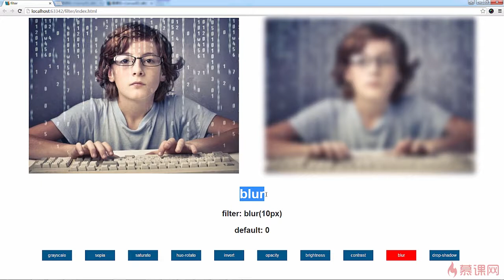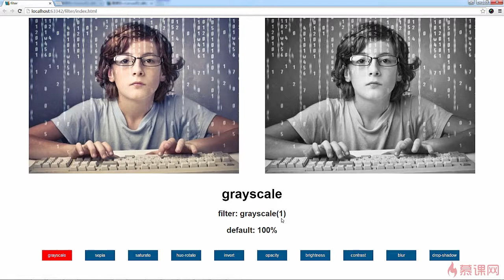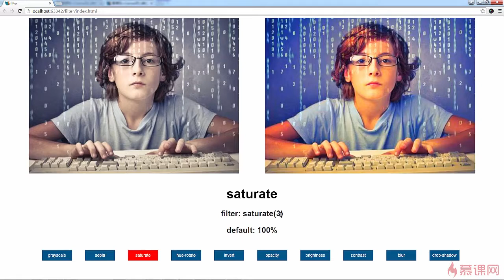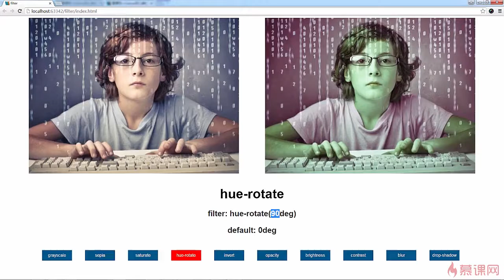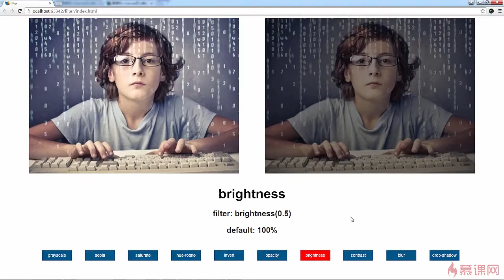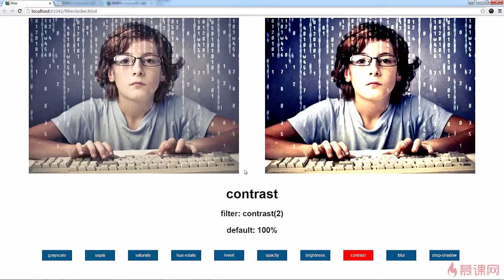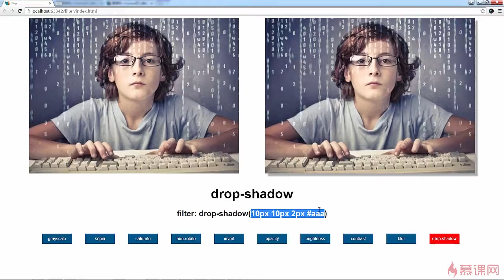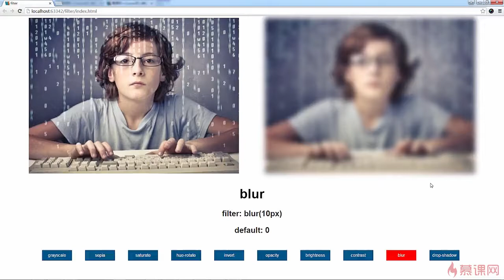5.5 CSS3中filter属性详解｜模糊效果和filter｜canvas项目综合实战｜Canvas图形、动画、游戏开发从入门到精通全系列课程